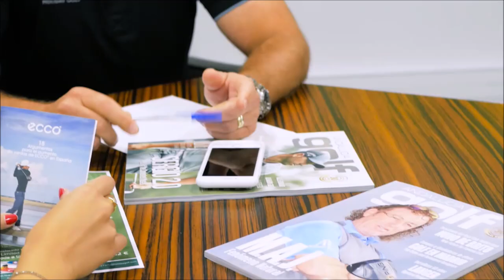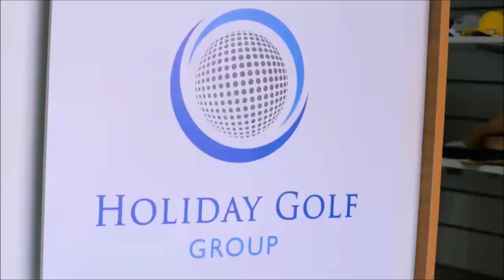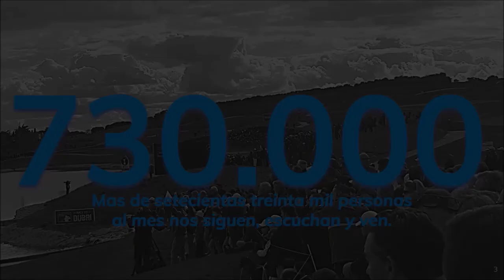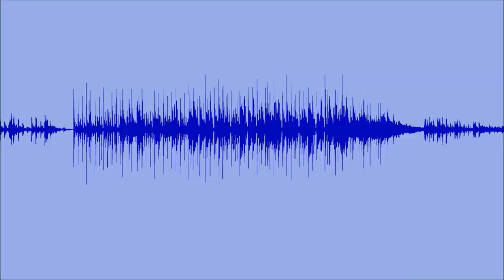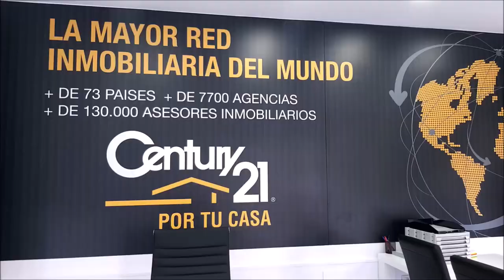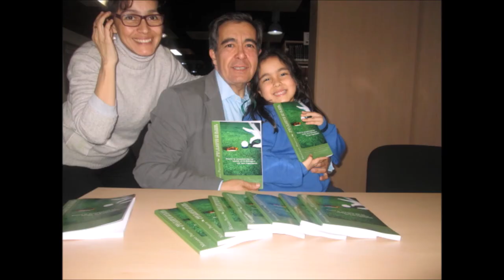113 TOMANDO EL APERITIVO ESPECIAL QUEDATE EN CASA CON JAVIER REYES Y KEY ECHAVARRIA